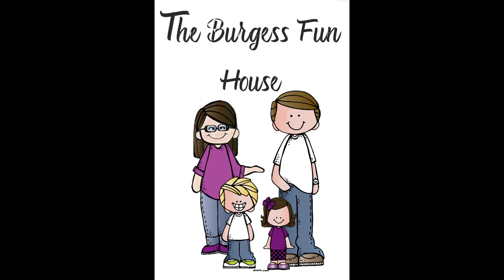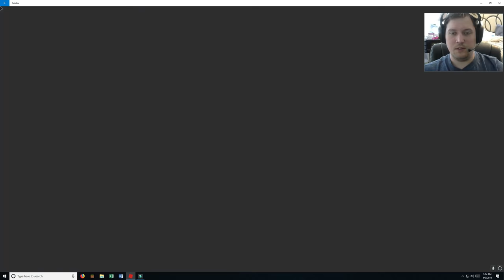Egg Hunt-35th Store in Royale High-Mr. Mudman ROBLOX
Here are ALL 25 eggs in Mr Mudman.  We will be working on more as soon as possible!